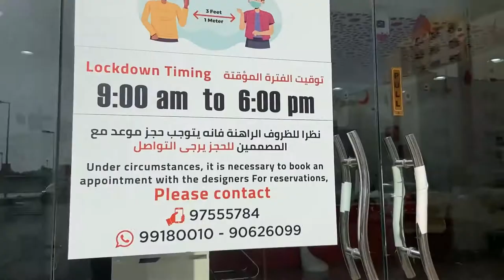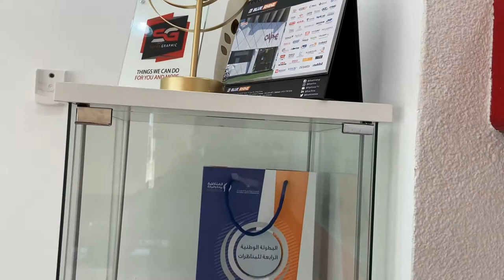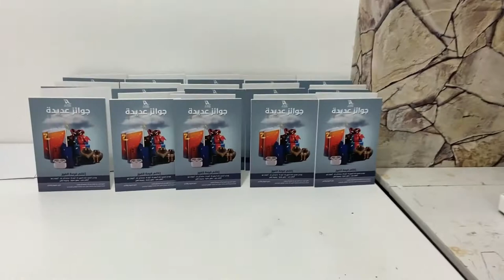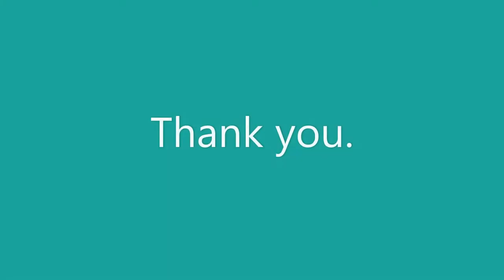Super Graphic.Printing press.review. OMAN.